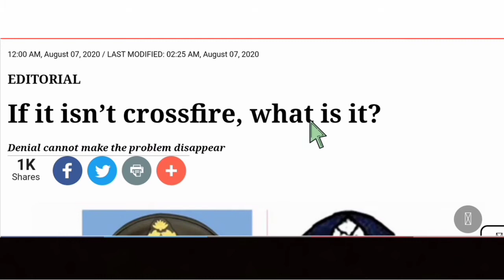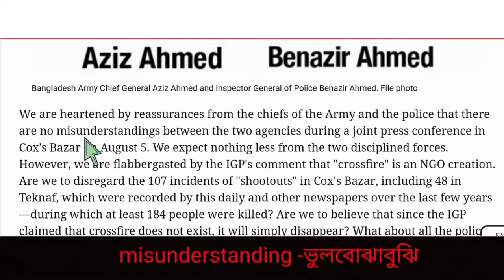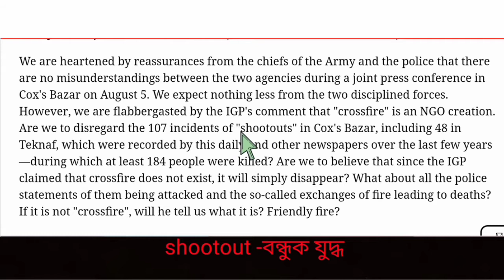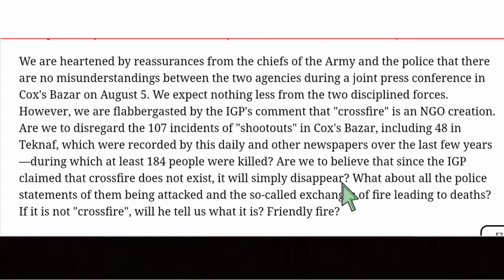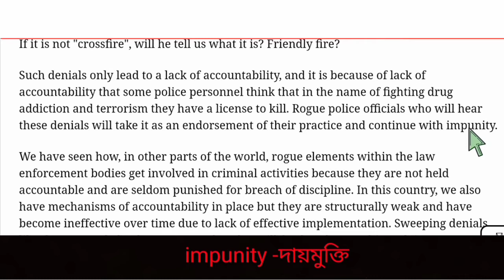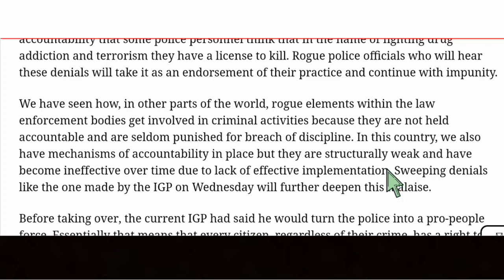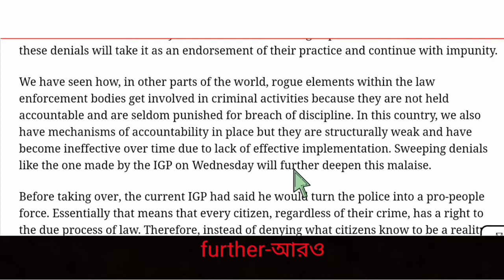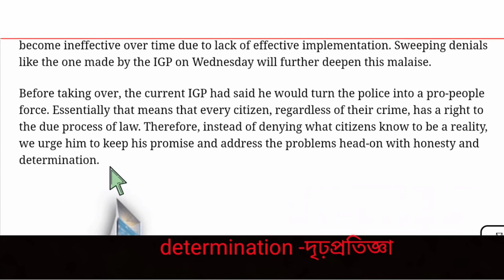English newspaper translation into bangla (14)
The Daily Star Editorial

This video shows us how to translate The Daily Star Editorial into Bangla easily.
English newspaper translation into bangla is important topic for learner. It is easy way to learn english. Many do not know how to learn english but english newspaper reading is a beautiful idea for english to bangla translation.
It is as clear as a day that the students who know how to translate English newspaper into Bangla, can know ,understand and feel English.This is a very good way of translating English newspaper.If you all try to translate English newspaper in this way, you all will be good at English.

To Visite Our channel watch another videos